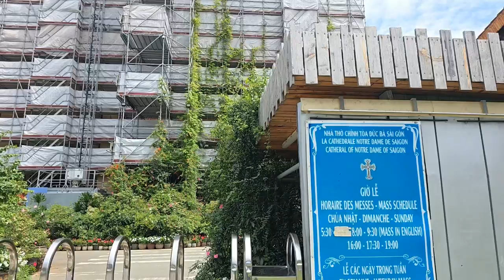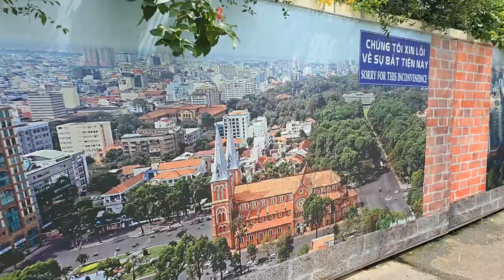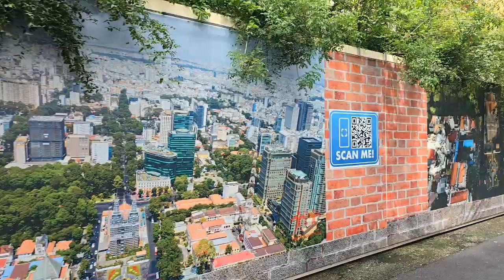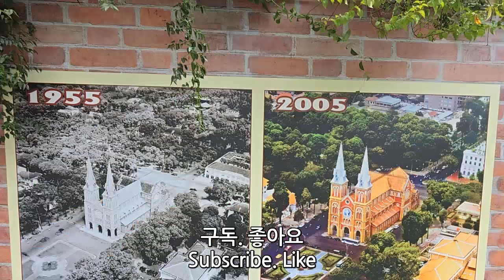베트남 자유여행 : 호치민시 노트르담 대성당 / Notre Dame Cathedral, Ho Chi Minh City (Richard Park/리차드박)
베트남 자유여행 : 호치민시 노트르담 대성당 / Notre Dame Cathedral, Ho Chi Minh City / Nhà thờ Đức Bà Sài Gòn
주소 : 01 Công xã Paris, Bến Nghé, Quận 1, Hồ Chí Minh 70000 베트남
베트남 자유여행 : 호치민시 노트르담 대성당 Notre Dame Cathedral, Ho Chi Minh City Nhà thờ Đức Bà Sài Gòn 드론 촬영 드론 영상 4K 리차드박 Richard Park